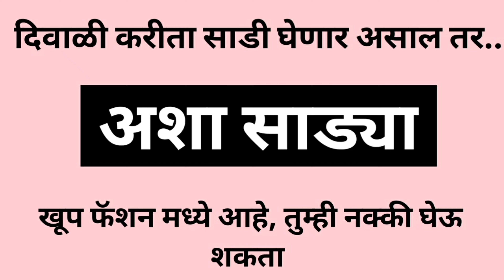दिवाळी करीता साडी घेत असाल तर या साड्या नक्की बघा | meesho saree | Trend saree haul | diwali saree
दिवाळी करीता साडी घेत असाल तर या साड्या नक्की बघा | meesho saree | Trend saree haul | diwali saree haul

4)